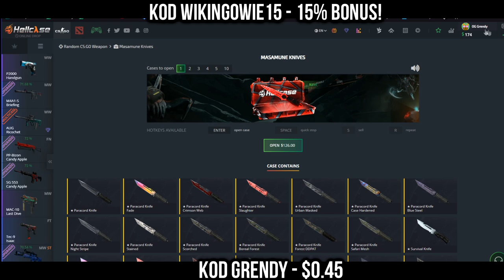PAGO ZNALAZŁ SPOSÓB JAK DOBRZE GRAĆ! BYALI SOLIDNY RAGE! NAJLEPSZE SHOTY Z OSTATNICH 24 GODZIN!